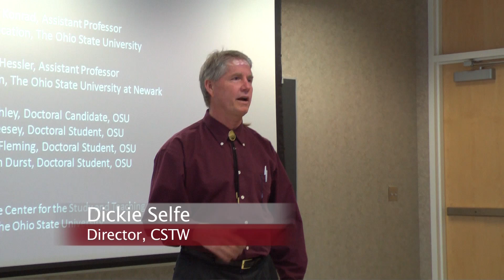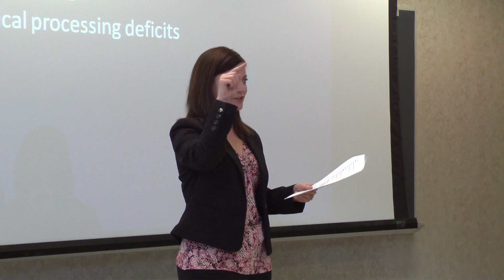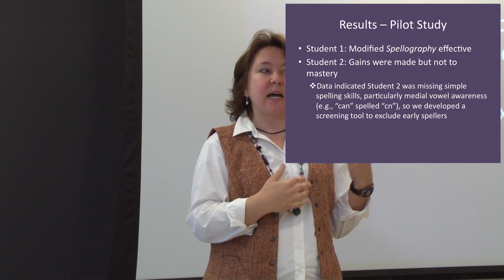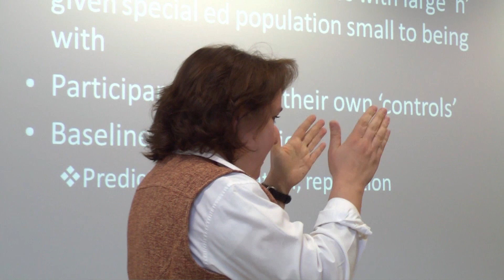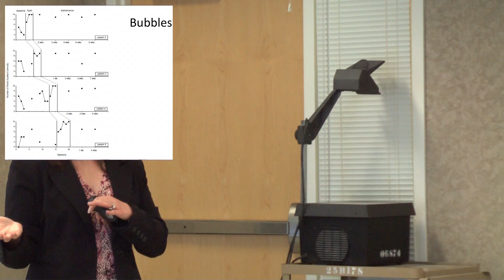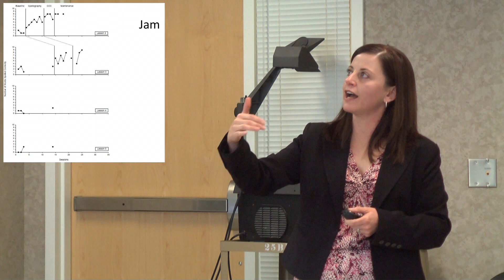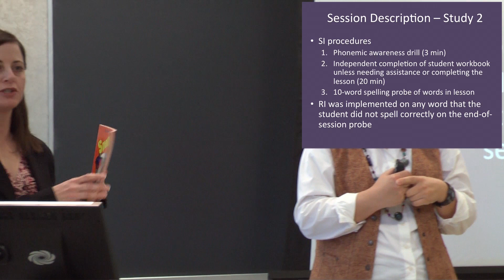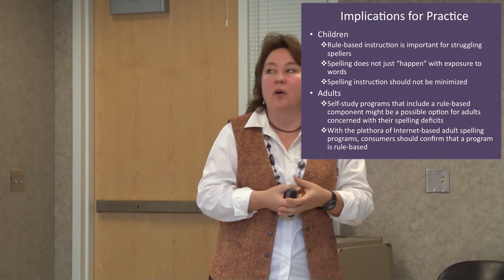Spellography Research with Terri Hessler and Moira Konrad